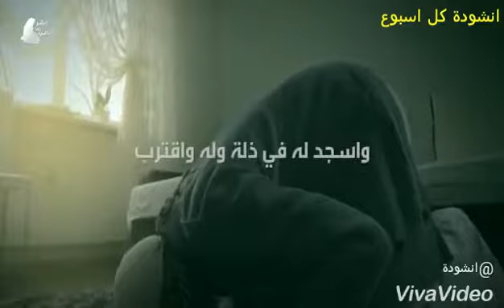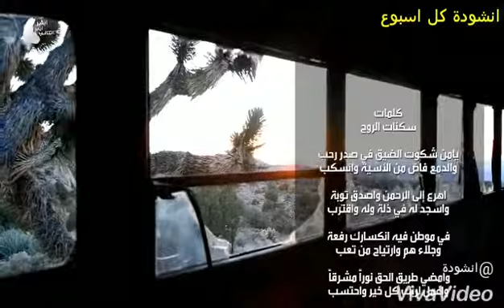انشودة سكنات الروح عبدالله المهداوي #76